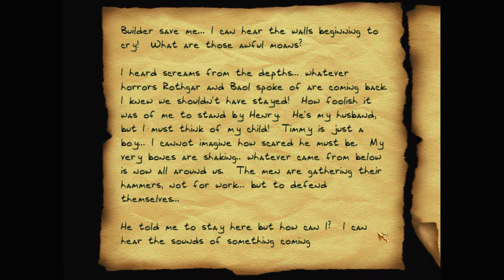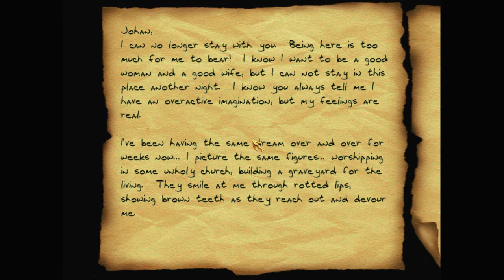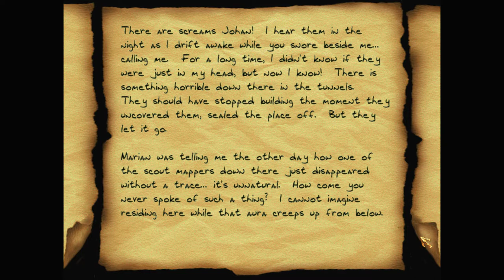Let's play Thief fan missions: The Inverted Manse, episode 2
Garrett explores the dark corridors of the factory. Pursued by zombies and Hammer haunts. Lots of Hammer haunts. It's a large, confusing place, but eventually he finds the door to the basement—and it's locked.

The Inverted Manse is a Thief 2 fan mission by Sledge (David Riegel). Find more details and the download at TTLG